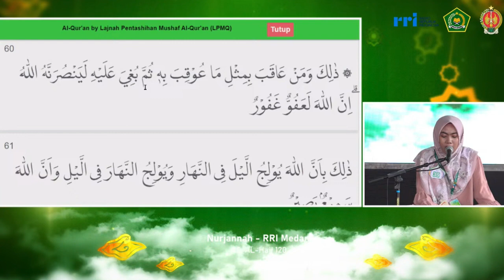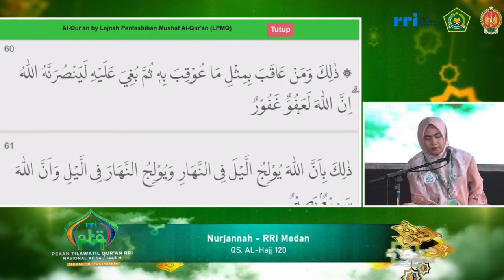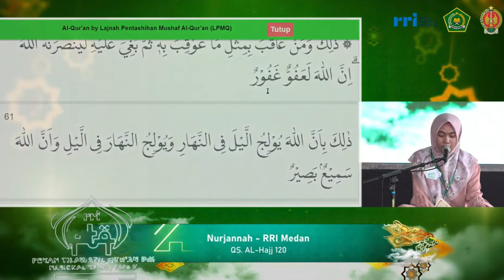QORIAH NURJANNAH MEDAN // PESERTA TILAWAH PTQ NASIONAL RRI KE-54 // 2024